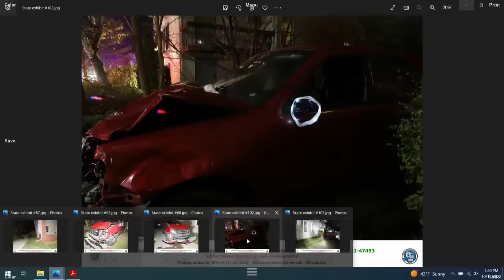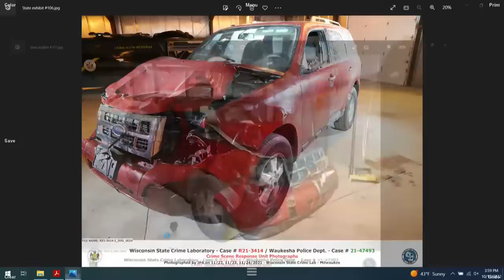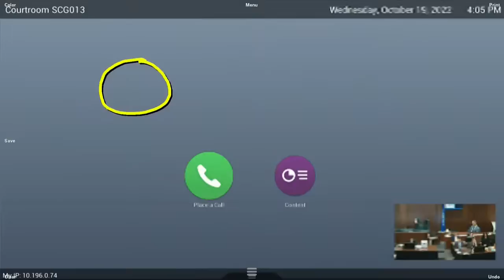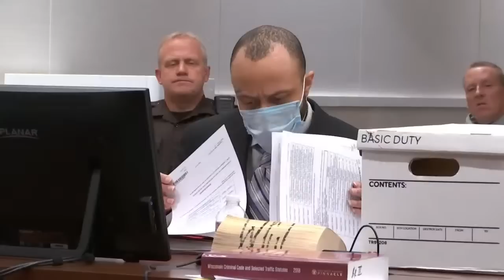Darrell Brooks trial: Prosecutors wrap up case after jurors view red SUV | FOX6 News Milwaukee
WATCH: Prosecutors are wrapping up their case in the Darrell Brooks trial, charged in the November 2021 Waukesha Christmas parade attack. Just before lunch, jurors got to view the red SUV in this case. MORE